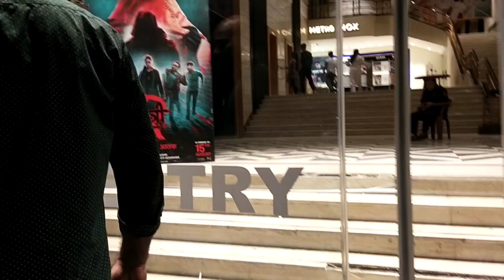Stree Movie | Baarish Aur Movie|Yeh Movie Yaad Rahegi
Stree Movie
stree 2 movie
stree sir kate ka atank